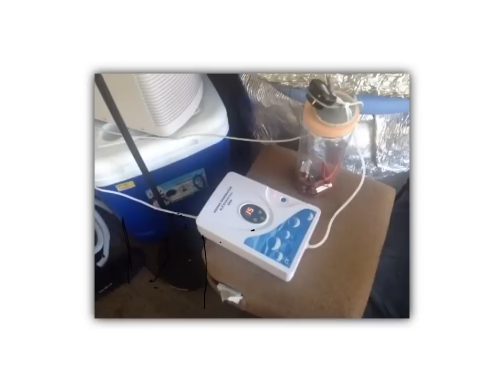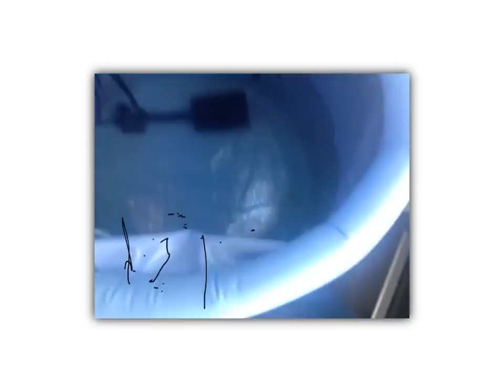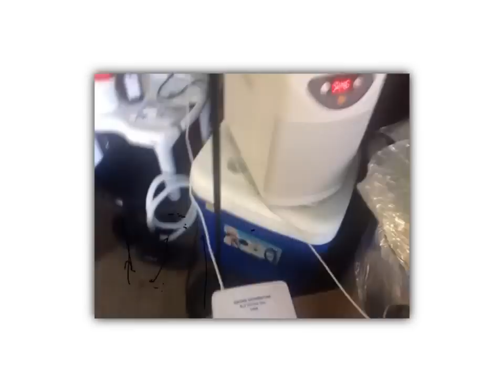Dr Jack Kruse Epi-Paleo Keto LCHF HCG 2.0 Leptin Reset Cold Thermogenesis Redox Redux - Week 0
...and I hope all my keto lchf and hcg frieds can forgive me as well :)

Kristi Lambert